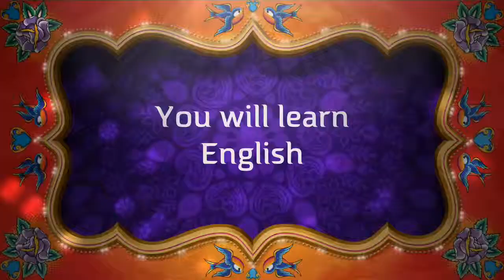Berlitz Oxford 10th Anniversary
Berlitz Oxford celebrates ten years of teaching languages.